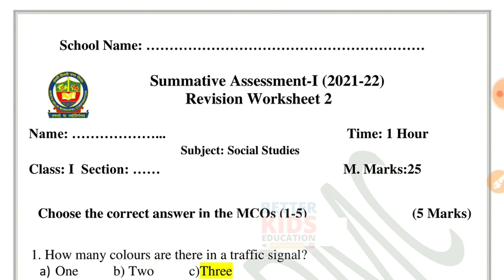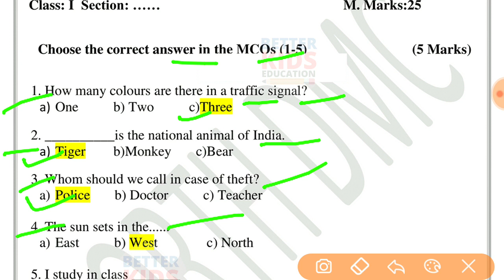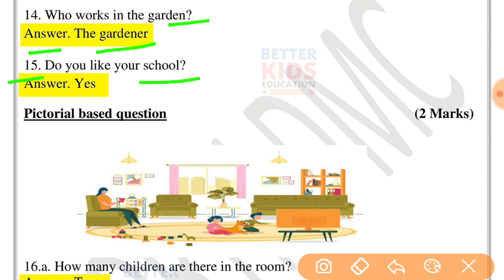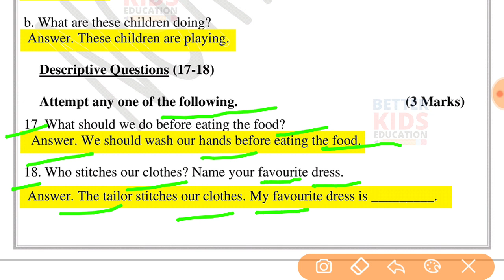NDMC Class 1 SST Week 17 Worksheet 17 with solution (24/9/21) | worksheet 17 Class 1st SA-1 REVISION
SST Worksheet 17 Class 1 NDMC Social Studies Samajik Adhyayan सामाजिक अध्ययन Week 17 कार्यपत्रक 17 उत्तर | Fully Solved
SA-1 PAPER REVISION WORKSHEET with solution
NDMC Class 1st सामाजिक अध्ययन कार्यपत्रक 17 उत्तरसहित